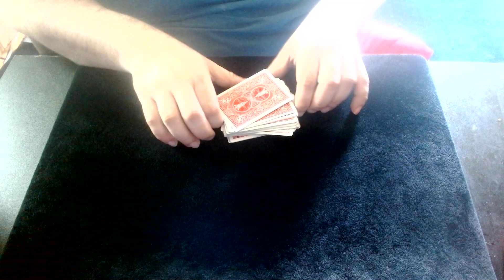Up The Ladder Cuts 622